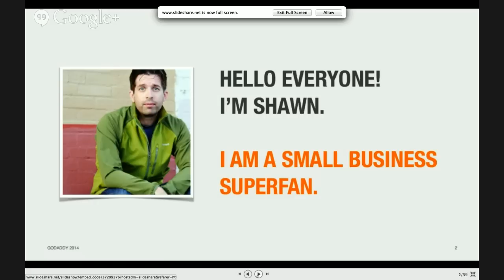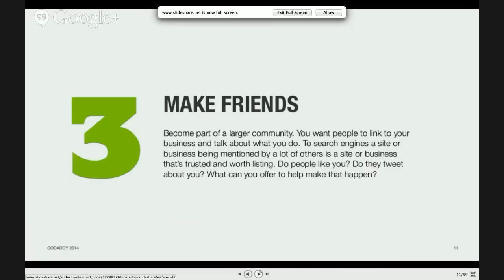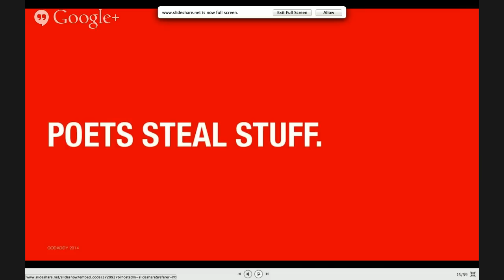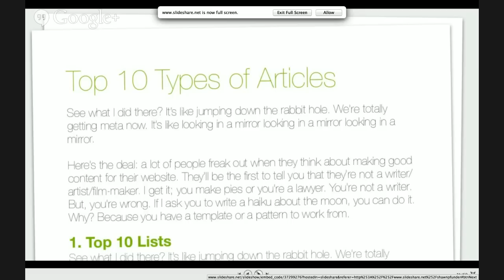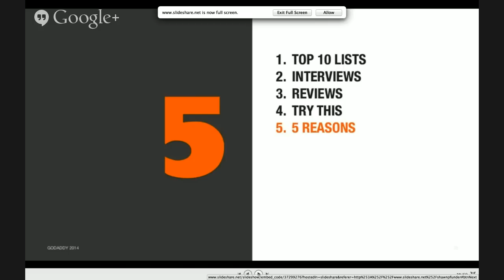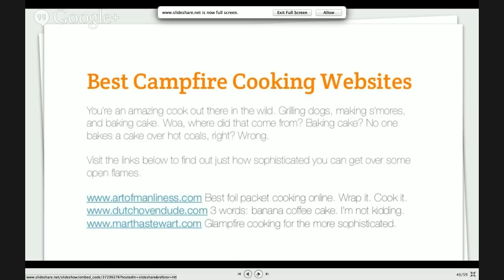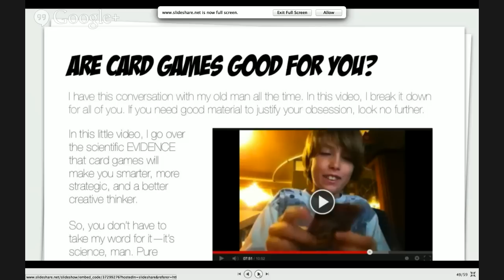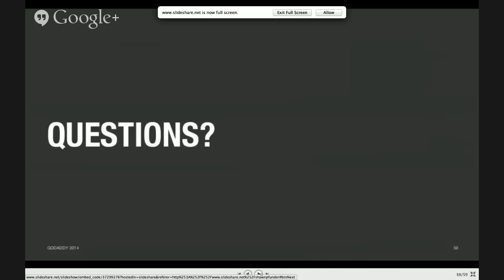Content Marketing - Kick-Ass Content Creation for Search Engine Success!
Content is king and content marketing is how you get on top of the search engine throne. The Garage presents another Hangout tackling content creation

Moving beyond the basics of search engine optimization, this hour-long workshop takes a deeper dive into improving your search engine rankings.

GoDaddy web expert, Shawn Pfunder, will present tips for creating content that resonates with both search engines and customers.

Tips including:
· How to stand out in the sea of online content
· How reputation building and legitimacy relate to SEO
· Make your website remarkable, encouraging visitors to connect with your site and share it with others.

The key to content marketing is understanding what your audience is searching for and learning how they are searching. What keywords and phrases are they using? Once you unlock that secret it is time to unleach your content marketing program and becoming part of the conversation.

Times: Event is at 9AM MST/PDT, 12 PM EST